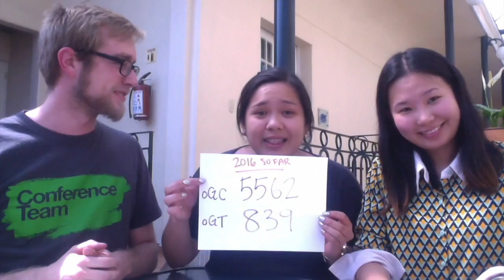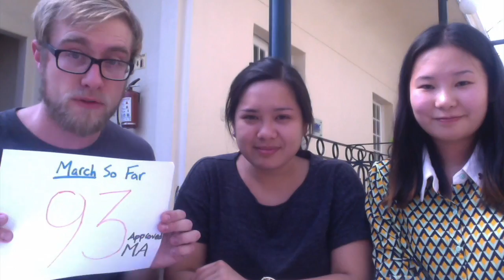[MOrgyX] March Update!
This video is about MOrgyX March 15 Updates.